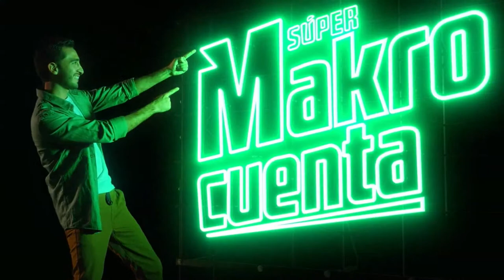¡Entrevista con Mauricio Rojas en LosStreamers!🔥 ¿Se casará? ¿Qué opina del fútbol nacional?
¡Entrevista con Mauricio Rojas en LosStreamers!🔥 ¿Se casará? ¿Qué opina del fútbol nacional? Todo eso y más aquí👈🏻🚨